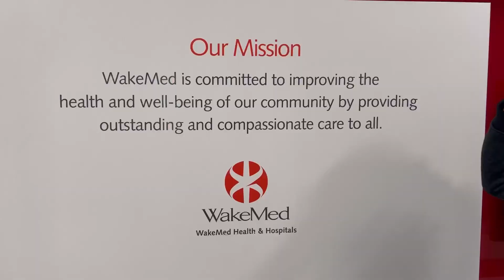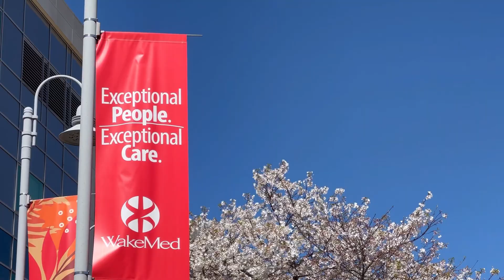Visiting grandma Hai Say. Just Updating little bit. လဲၤအိၣ်သကိးဖံဖံဟဲစ့. Keep praying for her.Thanks